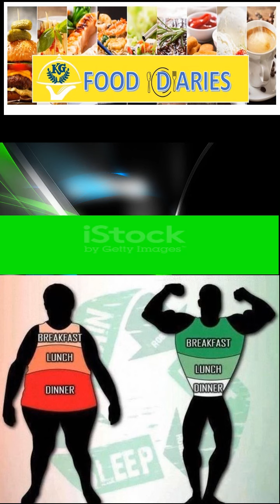Page 20 Breakfast OR Dinner-Light or Heavy??? Anjali Peswani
Introduction
I am a Post Graduate in Sports Science & Nutrition & I have been practising since 2007. I am certified trainer in Pre & Post Natal Nutrition, Reebok Aerobics & Acupuncture.
What attracted you to become a Nutritionist?
I chose this field because I realized that the best way to stay healthy & heal your body is through FOOD & I wanted to spread this knowledge to as many people as possible.
My Nutrition/Fitness Mantra?
Eat whatever is grown or produced naturally; ditch the packaged or processed food. There are no shortcuts to good health!!
What have you done during Lockdown to keep everyone fit?
I have been regularly in touch with my clients through online sessions & have tried to boost their moral whenever they feel low.
Your career exposure?
I have been interviewed by NDTV India a few years ago. My articles are regularly published in Mid-day, Afternoon, Femina Magazine, Vogue Publications & Ht Café by Hindustan Times.
My Pages in KG’s FoodDairies:
Page 4-Intermittent Fasting-Tips on Food Timings.
Page 7-Healthy cakes Vs Normal Cake-Tips on Diet High Cal Food.
Page 12-Treat Meal or Treat Day-Tips on Treat Food.
Page 17-Hair Food-Food for Healthy Hair-Tips of Food good for Hair.
Page 20-Breakfast & Dinner-Which should be lighter?-Tips on Balancing Food Portions.
Page 24- How to Enjoy Diwali-Tips on Deserting Dessert.